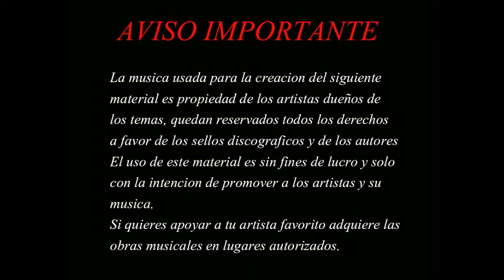Mysterious - Miss Tammi Dee HIGH ENERGY (REMASTERIZADO AUDIO SXHQ)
Amigos y amigas, comenzamos esta tercera semana con este buen tema de high energy para este hallowen y Día de Muertos.